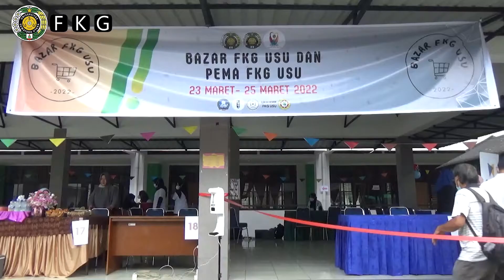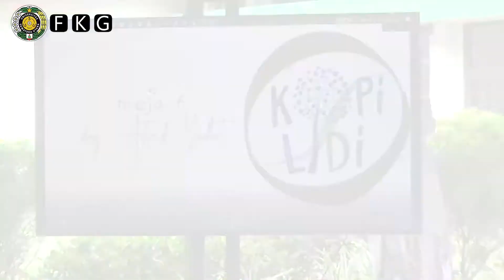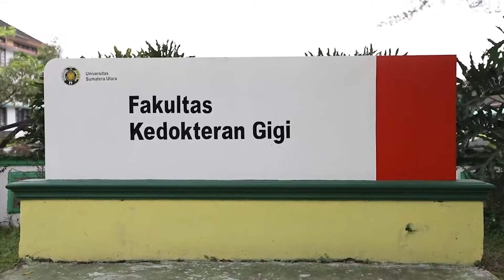Bazar FKG USU 2022